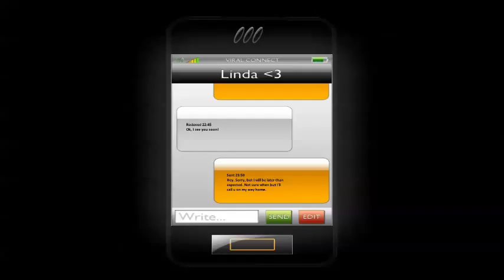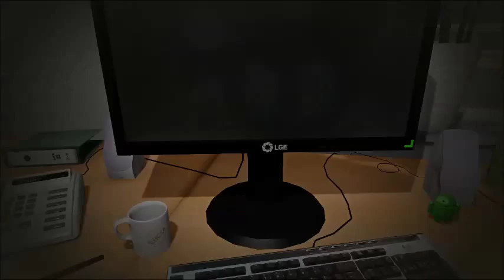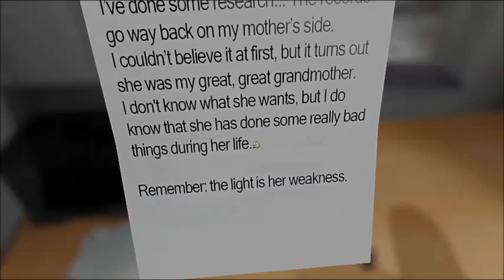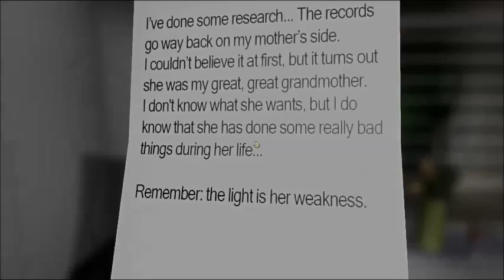Raising The Bar: Playthrough - One Late Night - Toilet Key!!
The first playthrough on the new video game portion of Raising The Bar Reviews.

Nick and Chris are back! This time in a horror game set in an office building! Coffee mug? Check. Keyboard? Yup. Ghost? Maaaaaaaaybe